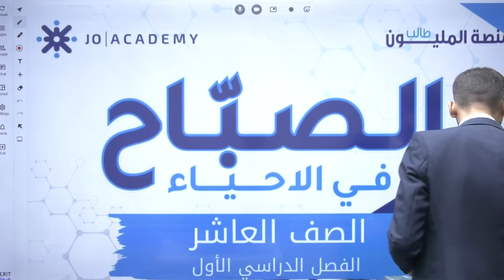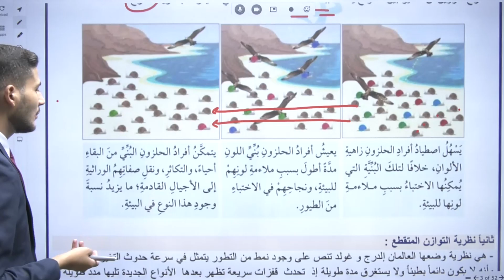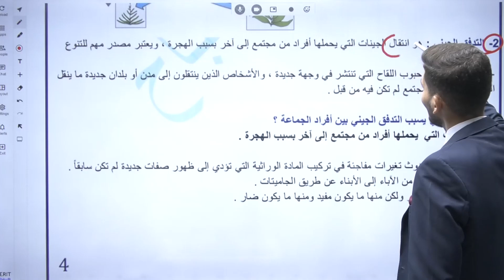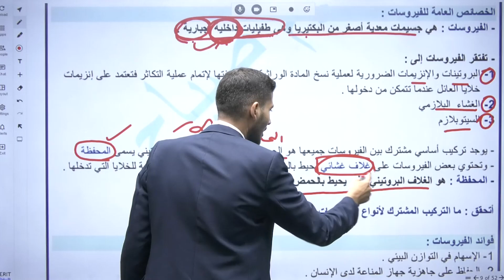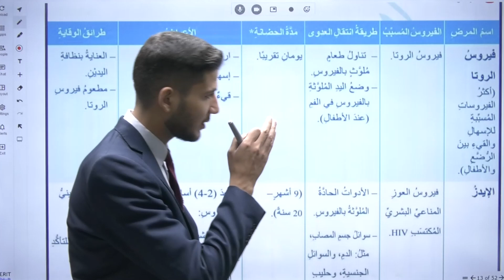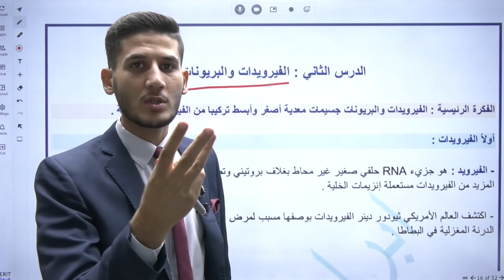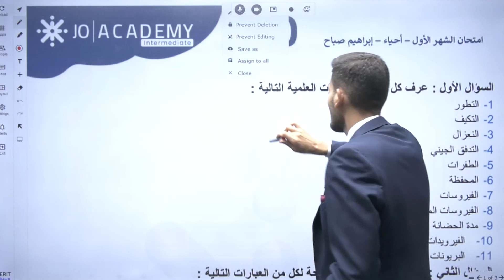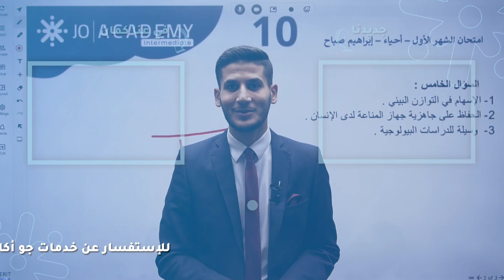لتتفوق بالأحياء 🧬 تابع مراجعات الشهر الاول للصف العاشر مع أ. ابراهيم صباح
في هذا الفيديو، رح نراجع مع بعض أهم الدروس اللي أخذناها خلال الشهر الأول، خطوة بخطوة
رح نشرح المفاهيم بطريقة بسيطة وسهلة عشان نضمن إنكم فاهمين كل شي بشكل ممتاز
كمان، رح نحل أمثلة ونعمل أسئلة تطبيقية تساعدكم على الفهم والتدريب

خدماتنا التعليمية
نقدم مجموعة متنوعة من الخدمات التعليمية لتلبية احتياجات طلابنا المتعددة:

المدرسة الإلكترونية: أوراق عمل، ملخصات ومراجعات، وحلول الأسئلة من خلال الرابط

بنك الأسئلة : مجموعة واسعة من الأسئلة لمختلف المواد لتساعد الطلاب في الاستعداد للامتحانات من خلال الرابط

الحصص المسجلة: مشاهدة الدروس في أي وقت لمرونة أكبر في التعلم للانضمام من خلال الرابط

معلمون : تعرف على جميع معلمين المملكة من جو اكاديمي

للاستفسارات والتواصل:
يرجى الاتصال بخدمة العملاء عبر الأرقام التالية